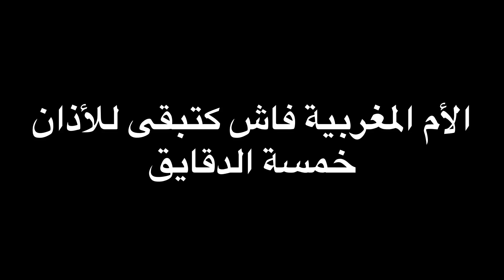الأم المغربية فاش كتبقى للأذان خمسة الدقايق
جاوبوني نتوما أشمن نوع أنا تاني دايما معطلين